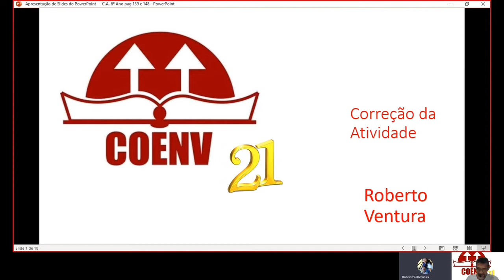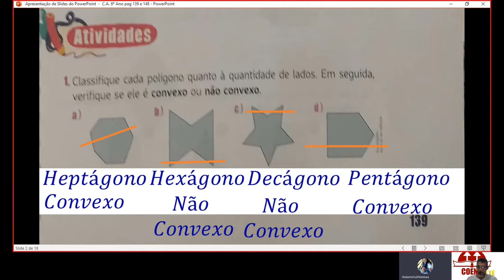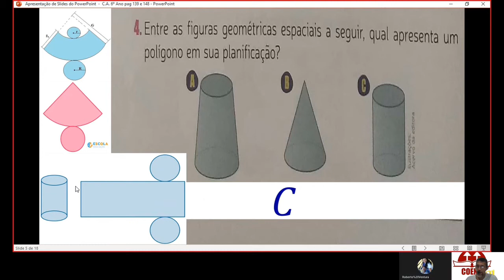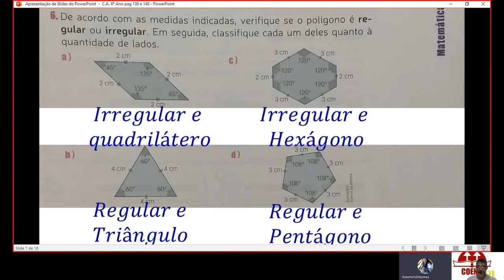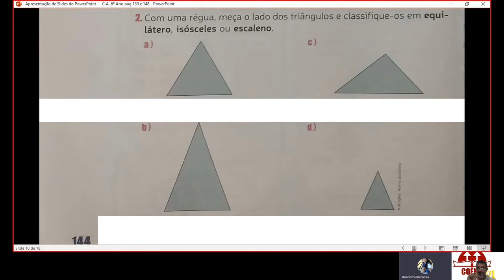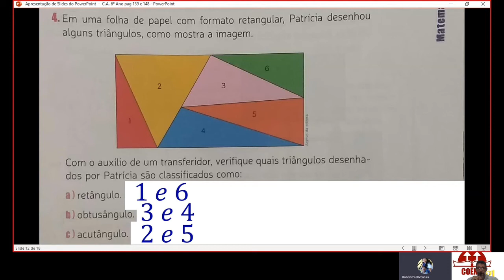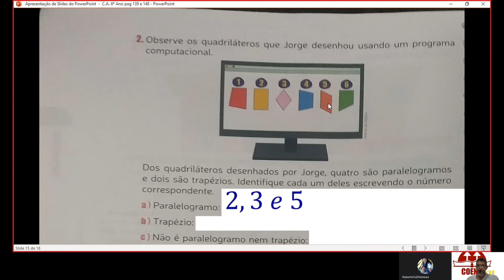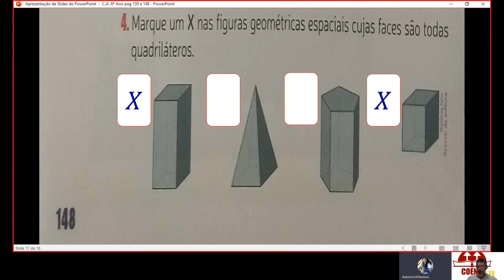C A 6º Ano páginas de 139 a 148